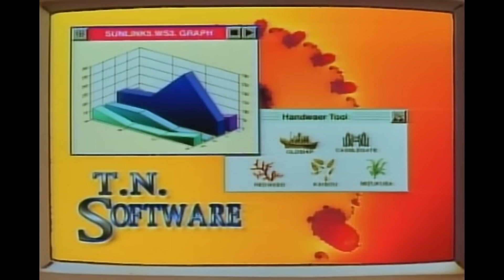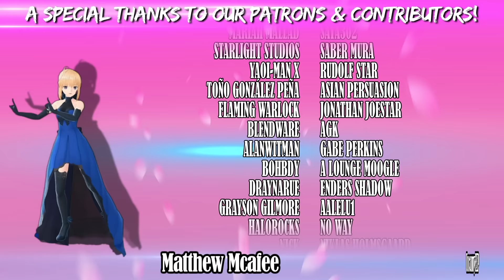Golden Boy Got WEIRD After The Anime - The Lore of Golden Boy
Golden Boy is hands down one of the best comedy anime out there, despite being only 6 episodes long.  Did you know that the anime only represents about 5% of the overall story!?  That's right, the manga went on for a total of 94 chapters, and even a sequel called Golden Boy 2.  This expanded narrative gets really weird, and I hope you enjoy as I dive into this crazy rabbit hole.

This channel thrives on viewer support.  Perks include Lessons in Magecraft, exclusive Manga, early access, vocal shout outs, editing/vtuber advice, and the ability to request a specific video!